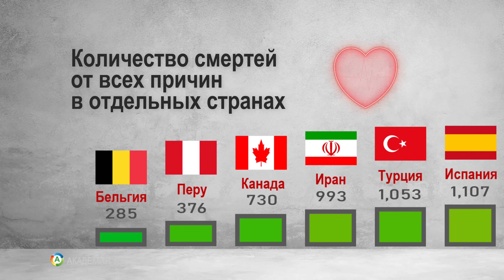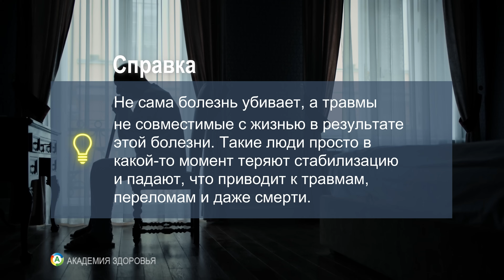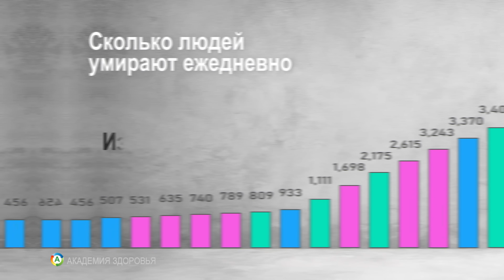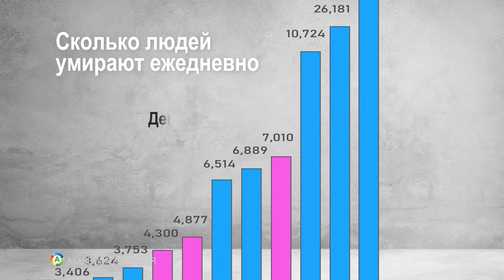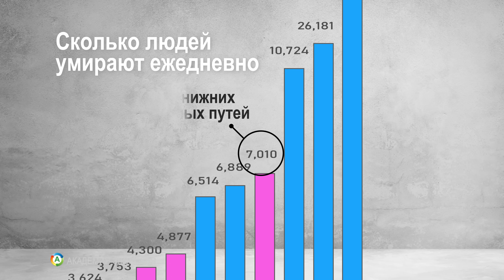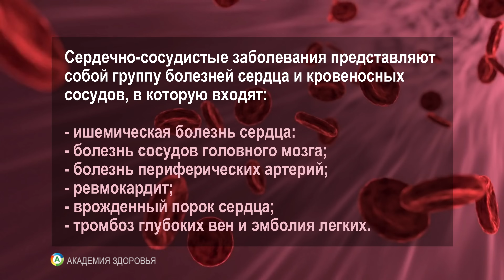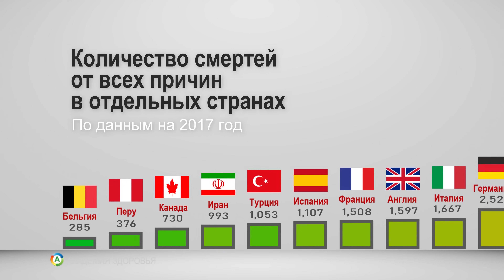Сердечные болезни vs Инфекции | Кто в лидерах смертности?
В этом видео мы погружаемся в шокирующие причины смертности в наше время. Узнайте, какие факторы действительно влияют на продолжительность жизни людей и как они изменяются в современном мире. Мы рассмотрим научные исследования, статистические данные и реальные истории, которые помогут вам понять, что стоит за цифрами. Присоединяйтесь к нам, чтобы открыть глаза на важные аспекты здоровья и безопасности, которые касаются каждого из нас.

00:00 Введение в тему смертности
00:15 Статистика смертей в мире
00:24 Причины смертей от стихийных бедствий до террора
01:02 Употребление наркотиков и алкоголя
01:11 Расстройства, связанные с питанием
01:30 Инфекции и их влияние на смертность
02:45 Ведущие причины смертности
03:57 Диарея и её последствия
04:21 Топ-3 причин смертности
05:30 Профилактика сердечно-сосудистых заболеваний
05:47 Общее количество смертей по странам
06:13 Заключение и источники данных